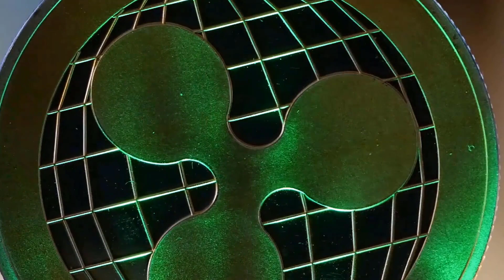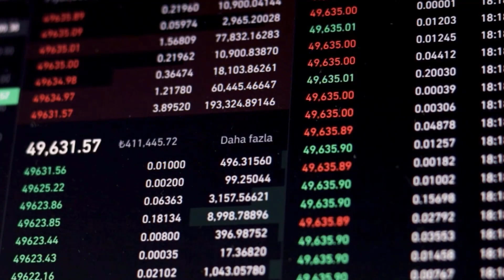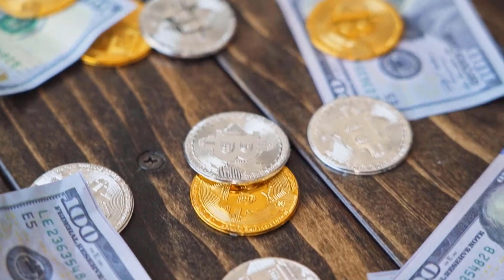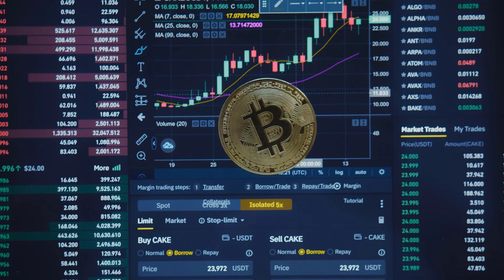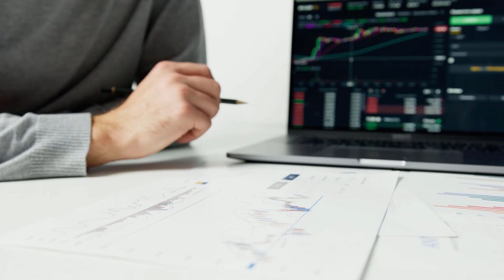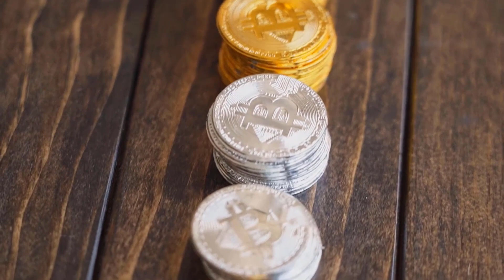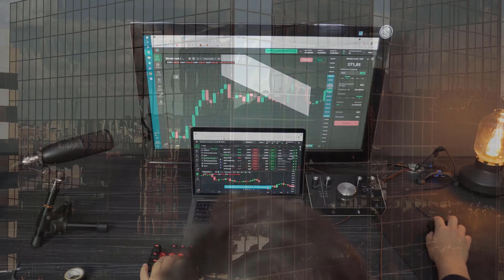BTT 2025 PRICE PREDICTION IS IMPRESSIVE - BITTORRENT UPDATES & NEWS